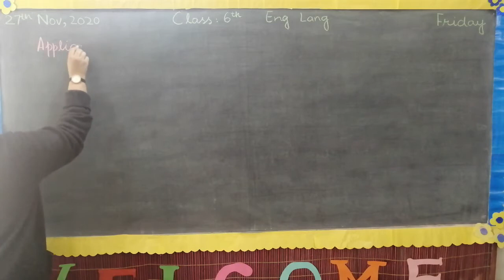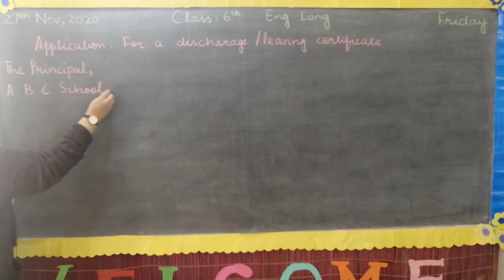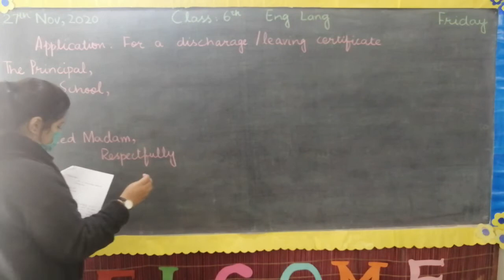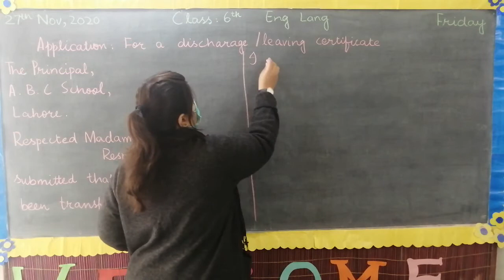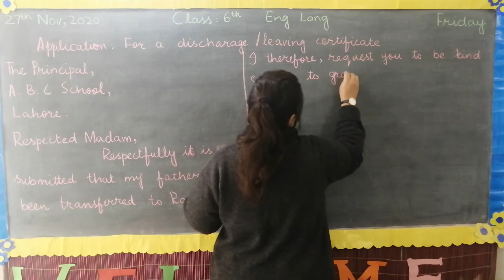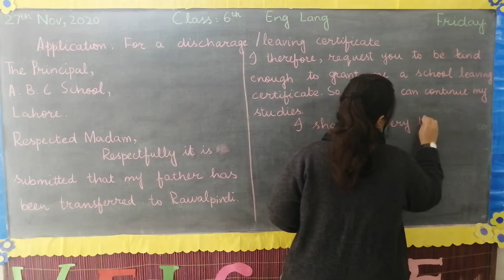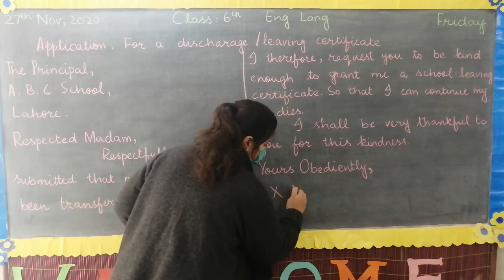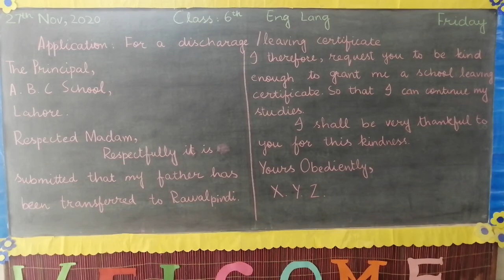Class 6 Eng Lang Application for Discharge Leaving Certificate